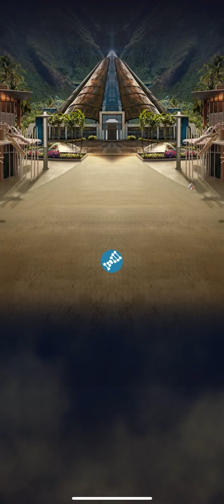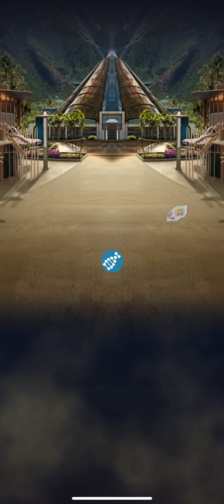Jurassic World Alive 4v4